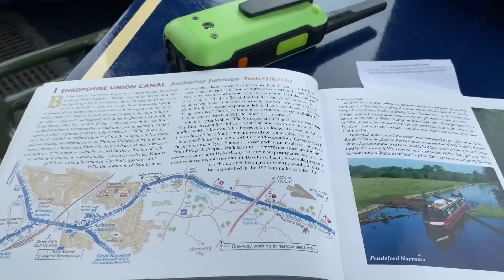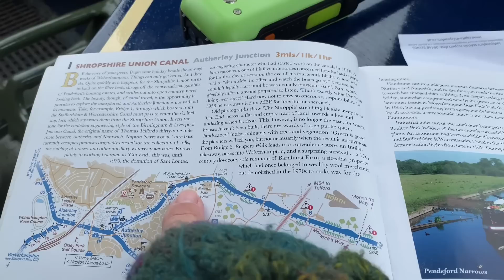NARROWBOAT Living - Leaving the Shroppie! Wheaton Aston to Penkridge! Ep36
This video continues from last week. We leave Wheaton Aston and cruise our Narrowboat floating home down to the end of the Shroppie and make our way along the Staffs & Worcester canal to Penkridge. We cruise through some awful weather. We meet up with friends too.  There are some really narrow parts and we also see another Rhapsody!

Julie & Martin on Rhapsody in Blue